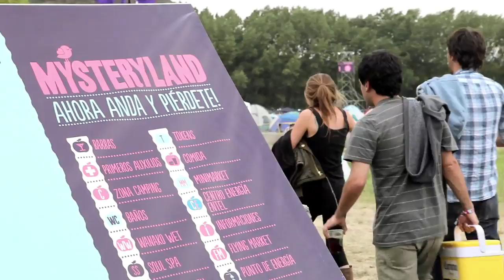Vagabundos Mysteryland Chile 2012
Luciano's Vagabundos Mysteryland Chile 2012 showreel featuring Luciano, Kenny Larkin, Andrea Oliva, Mendo, Lee Van Dowski, Felipe Venegas, Felipe Valenzuela, Andre Butano & Alfonso León.

Recorded live on Saturday 15th December from The Vagabundos Arena at Hacienda Picarquin, Chile.